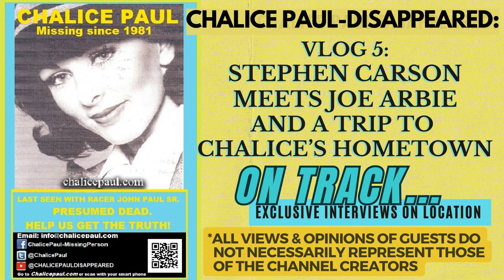ON TRACK: VLOG 5: STEPHEN CARSON MEETS JOE ARBIE & A TRIP TO CHALICE'S HOMETOWN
We get even closer to the Florida/Georgia state line for CHALICE PAUL-DISAPPEARED: ON TRACK: VLOG 5* as we have a conversation with Steven Carson & Joe Arbie. Later, we stop by Chalice's childhood home near Cherry Lake in Madison, FL.
*ALL VIEWS AND OPINIONS OF GUESTS DO NOT NECESSARILY
  REPRESENT THOSE OF THE CHANNEL CREATORS